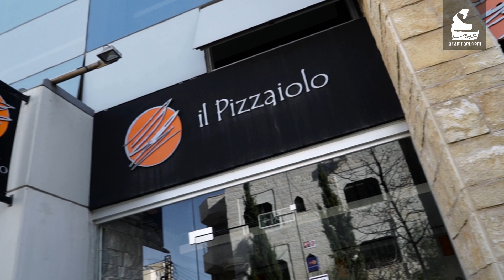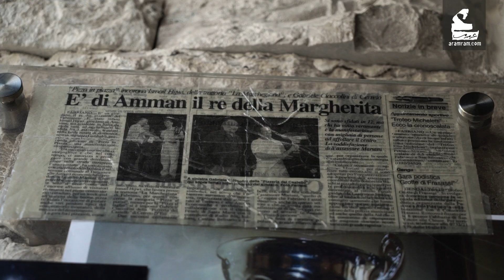مطاعم وقهاوي | بيتزا يولو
مطعم بيتزا ايطالي بجودة الفنادق ذات الخمس نجوم وبأسعار أقل!
An Italian Pizzeria with quality that competes with 5-star hotels

لمشاهدة المزيد :
فيسبوك